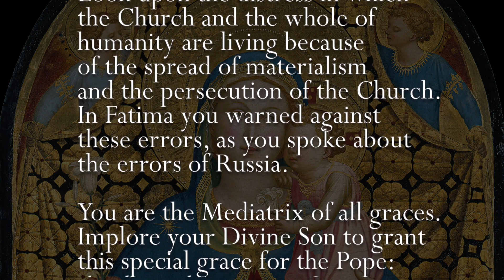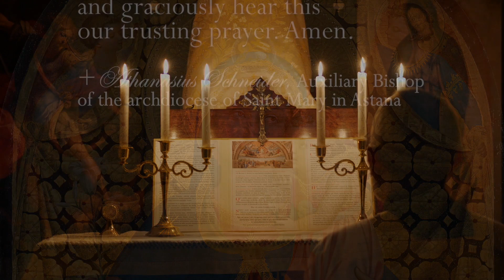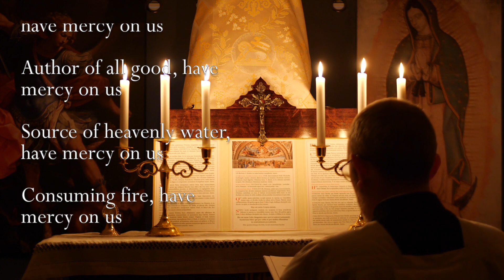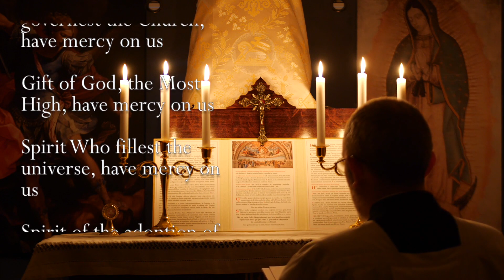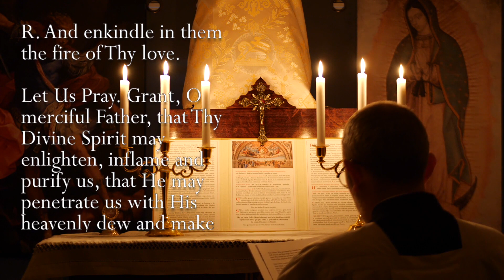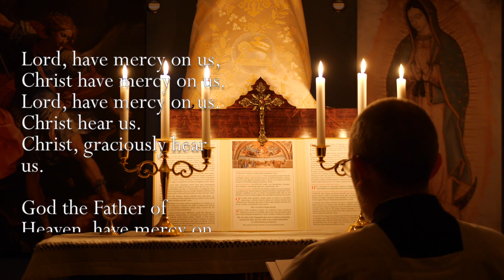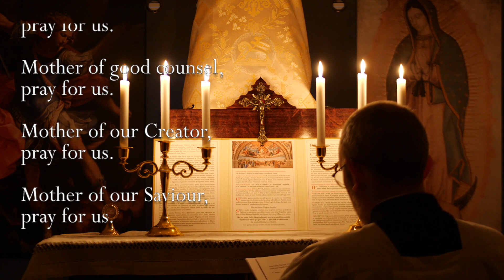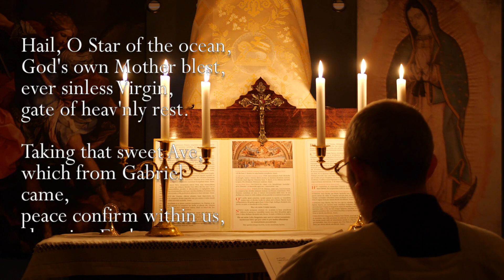Thursday, 13th May 2021 - Our Lady of Fatima Rosary Crusade (+ Total Consecration - Day Sixteen)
Announcement: You can find the whole treatise by St. Louis de Montfort "True Devotion to Mary" for free on the link below as well as the 33 day preparation that Fr. Pillari is leading

You can also find the Treatise with preparation for Consecration from book stores such as this one

Artwork

Consecration prayer:
Virgin of Humility by Fra Angelico (c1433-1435)